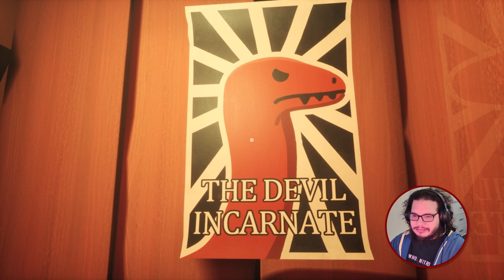Good News Ophidiophobes! | No-Snake Hotel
💀 About the game: "Welcome, to the No-Snake Hotel, the only hotel with a 99.99% no-snake guarantee!  Here at the No-Snake Hotel we pride ourselves in our incomprehensible lack of snakes!"

00:00 Cold Open
00:20  Intro
02:30 Mr. Bones
04:12 Endscreen